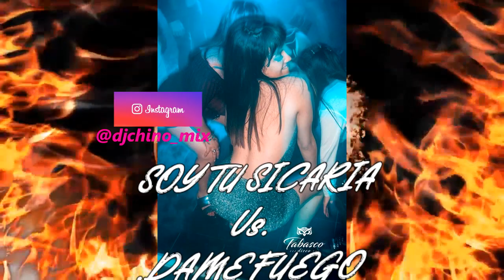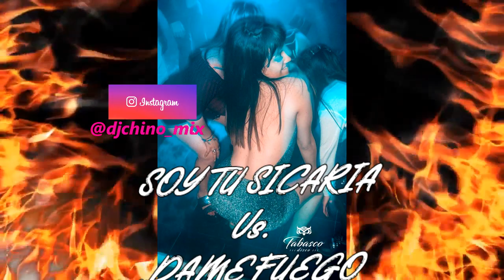SOY TU SICARIA Vs. DAME FUEGO -RMX - MS NINA - DJ CHINO MIX 🔥🔥🔥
Hola amigos aca dando presente, compartiendo mas material Si te gusto el video dale like, no te olvides de Suscribirte al canal, Tambien les comentamos que debido a la situacion actual por el Covid 19 no estamos trabajando pasando musica, Asi que a todos los que puedan darnos una mano al canal con una donacion a corazon se agradecera les dejo el enlace saludos Dios los bendiga Dj Chino Mix 🎧🎼🎹

Por consultas Contrataciones Eventos y Servicio de Dj Sonido y Iluminacion o boliches , al Cel. 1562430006 - Dj Chino Mix